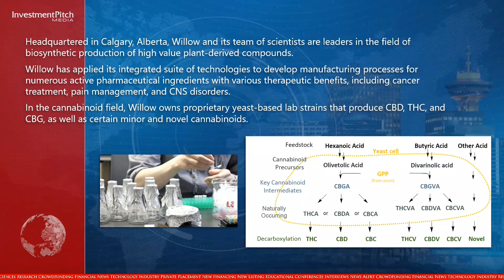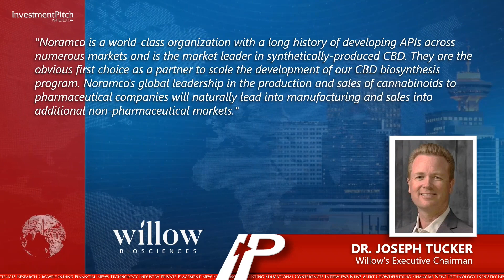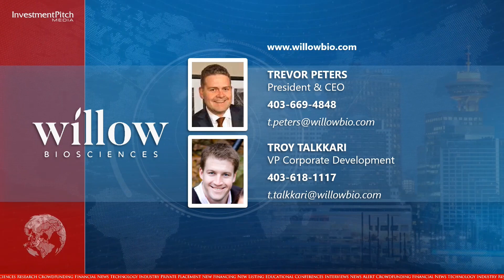Willow Biosciences and Noramco announce joint development of biosynthesis platform for cannabidiol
As a technology platform, biosynthesis can provide a low-cost, ultra-pure and scalable manufacturing solution for pharmaceutical, food, beverage and personal care consumers of CBD